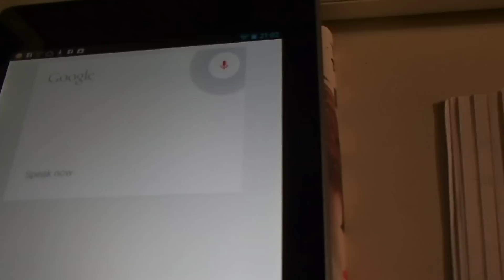Nexus7の音声入力、音声操作で音楽を聞いたりメモを作ったりしてみる2/2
Nexus7の音声入力、音声操作を試してみました。日本語環境でも音声検索は使えて結構便利なんですが、音声入力、音声操作は出来ない。
これは悔しい、ということで、英語は全然話せませんが、言語設定を"English(UK)"に変更して、音声操作で音楽を聴いたりメモを作ってみたりしました。

こちらは2/2で、音声入力でメモを作成して、自分宛にメールで送らせている映像です。※1/2の、音声入力で指定したアーティストの音楽を再生させている動画はコチラ

これ、結構便利なんですけど、日本語に対応してくれないのかな...。
「Motley Crueの曲を再生して」なんていうフレーズ、どっちみち日本語に対応しようが無い気がするので（アーティスト名が）、言語環境が日本語のままでも英語で話して入力できるようにしてくれないですかね...。